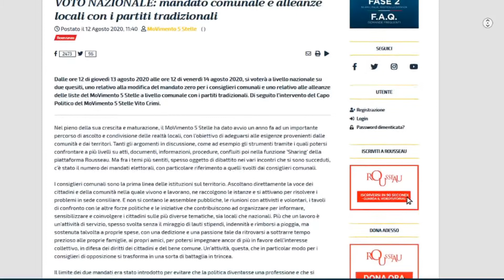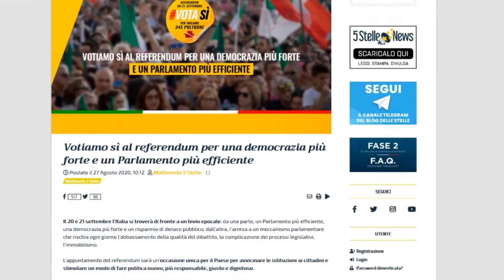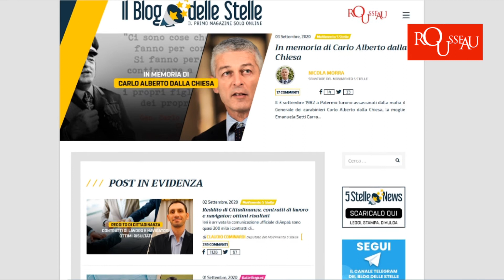30 giorni di Rousseau - Agosto 2020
In questo video vi raccontiamo le attività di Rousseau del mese di agosto appena terminato!

Dai numeri in crescita del Portale Eventi fino alla votazione nazionale del 13 e 14 agosto. E la possibilità di prenotarsi come rappresentanti di lista del MoVimento 5 Stelle per il referendum.

Vi racconta cosa è successo Mariassunta Matrisciano, referente della funzione Lex Iscritti di Rousseau.

Canale ufficiale dell'Associazione Rousseau. Democrazia diretta, intelligenza collettiva e azioni sul territorio